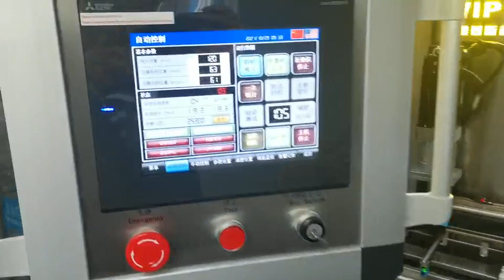ZLINK [WET WIPES PRODUCTION LINE]WET TISSUE CAPPING MACHINE 105